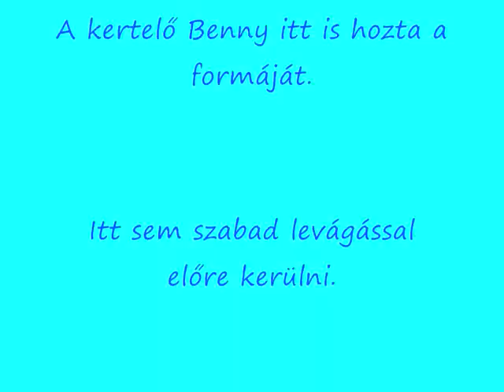Beagle edzésen az agárpályán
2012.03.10.-én, az első tavaszi edzésen vettünk részt az isaszegi agárpályán beagle kutyáinkkal. A pálya és környékének rendbetétele után, szép napos időben edzhettek kedvenceink. A műnyúl és az agarak már ismerősök voltak nekik a coursing versenyekről. A műnyúl viszont másképpen mozgott. Ez főleg a kerteléséről híres Bennynek okozott gondott. Próbált a pálya közepe felé levágni, s így a nyúl elé kerülni, de a sín és a korlát megtorpantotta. Talán pár edzés után erről letesz. Ördög a gyorsabb, így mindig ő futhatott rögtön a műnyúl után, szépen el is kapta a végén.